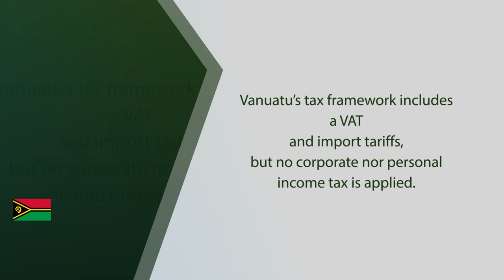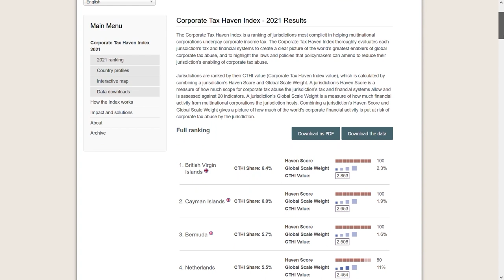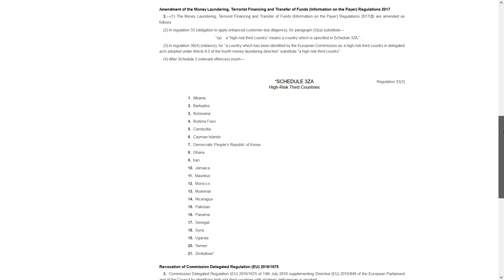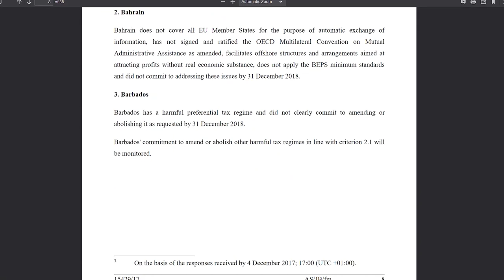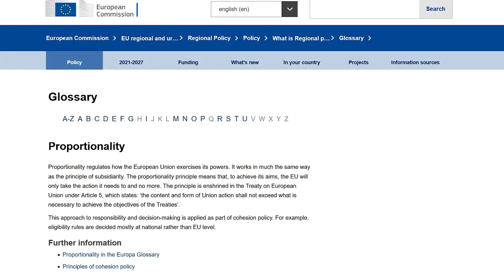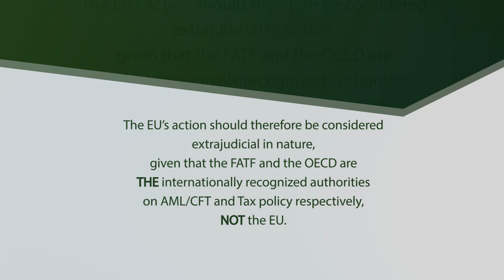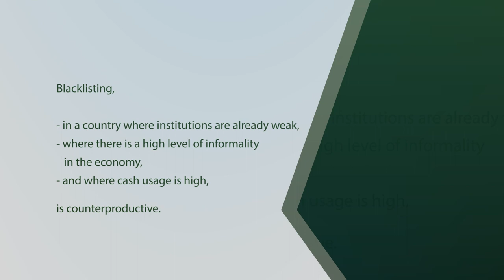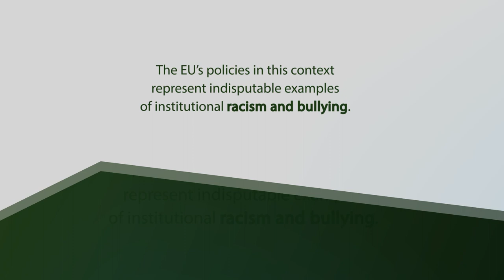From Blackbirding to Blacklisting: The European Union's Ongoing Subjugation of Vanuatu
“There are two ways one can help a man – up or down” – Caribbean proverb.

Which way is the European Union (EU) choosing, having unilaterally, disproportionately, and selectively applied its own tax and anti–money laundering policies, on acutely vulnerable former European colonies? In this video, the EU’s discriminatory Blacklisting of Vanuatu is exposed.